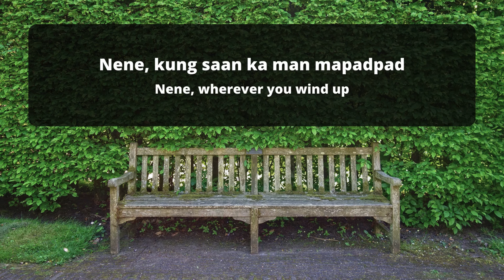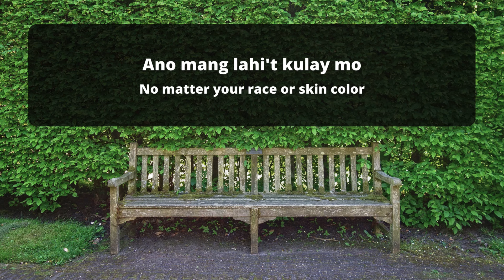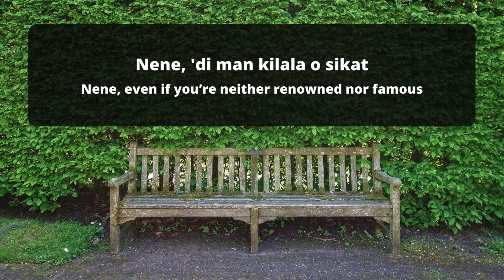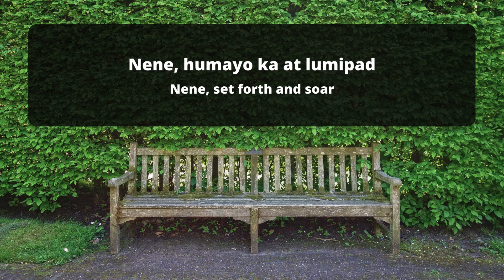Nene | SunKissed Lola [English/Filipino Lyrics]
Fan-made lyric video of Nene with English lyrics

Support SunKissed Lola by following their socials!

English Lyrics:
Nene, why don't you try flying?
Even if everyone else disapproves
Regardless of the number of times you'll be compared to Toto

Nene, wherever you wind up
Keep walking
Believe in yourself
You can achieve anything

You're a woman
Not only a woman
Flaunt it
No matter your race or skin color

Nene, your skin isn't a metric
Regardless of whether your hair's curly or straight
Stay impervious to prejudice
Write your story

Nene, even if you're neither renowned nor famous
Spread your wings
Showcase your abilities to the world

You're a woman
Reservoir of growth
You are free to change the world

Be proud to be a woman
Fa-la-la, la-la, la-la-fa
Nene, set forth and soar